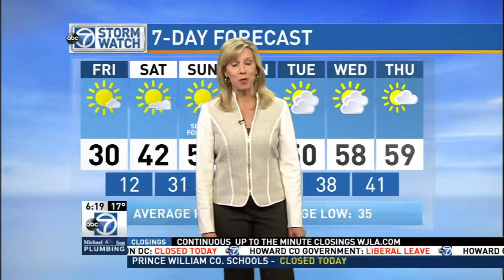WJLA HD 20150306 0618